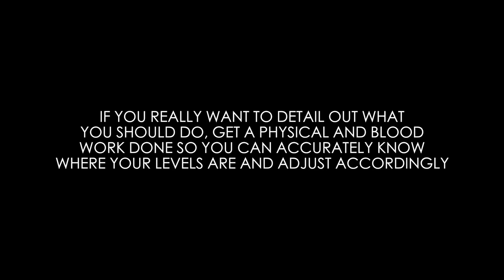ALL THE VITAMINS & SUPPLEMENTS I TAKE & WHY / CHANNON ROSE VLOGS